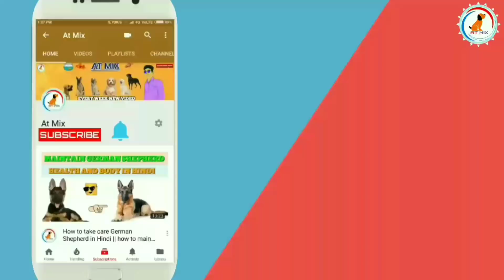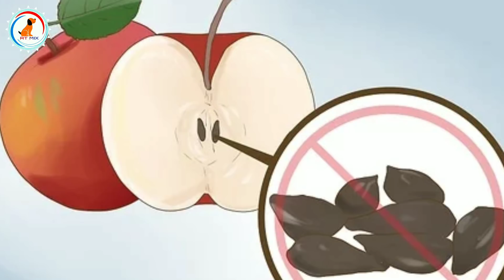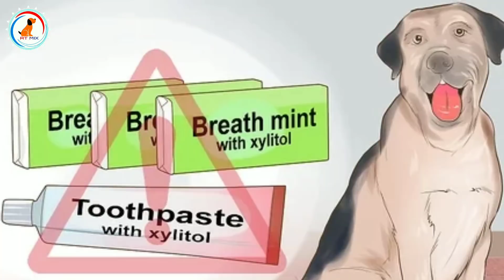How to Avoid Foods Dangerous for Your Dog | IN HINDI | Dog harmfull food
Hey  guys welcome to at mix today i will tell which food you should give to your dog and which food you should not give to your dog and if you give food like, onion, chocolate,etc it Will harmful for your dog.

Dog video 👌

Dog  training and Care video 👍😃

Our best video for you 😘

Dog care🤗🤗